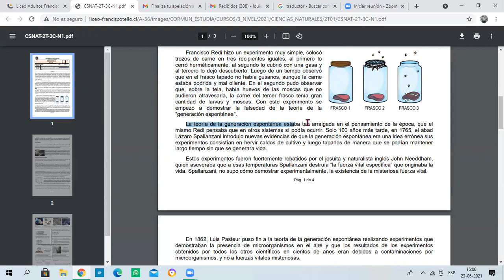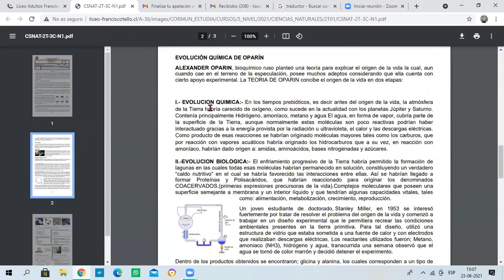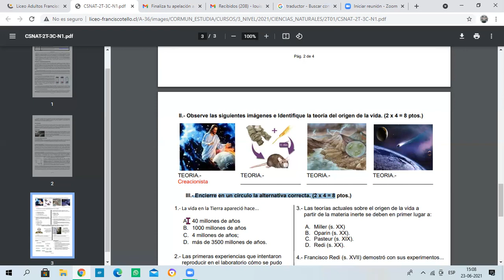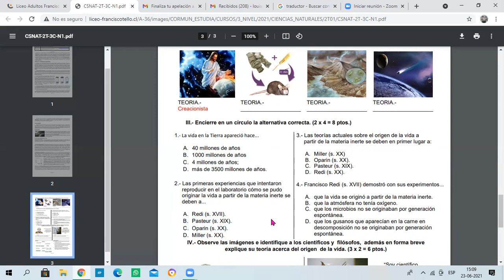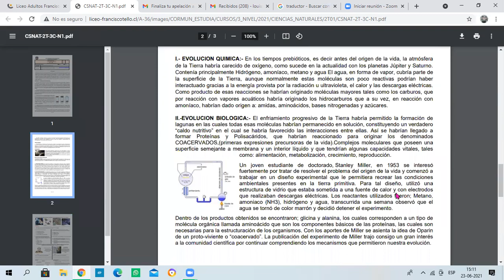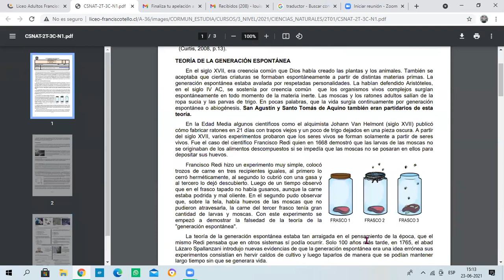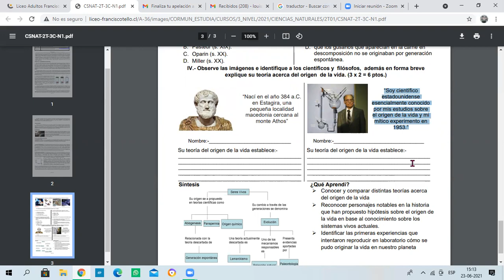Ciencias Naturales guía N°1 - 2° Trimestre - 3° Nivel